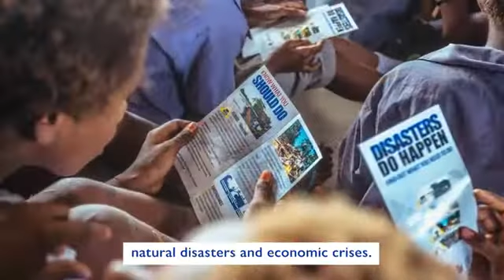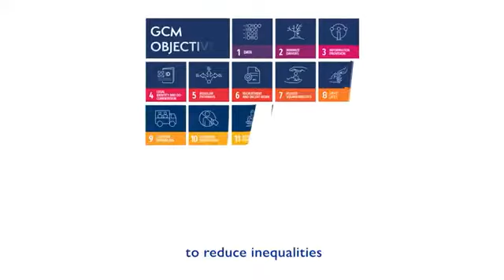IOM at 70: " Harnessing the Potential of Human Mobility "